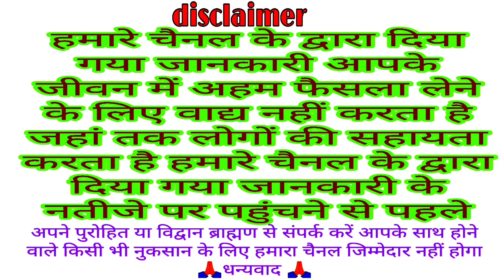आज का पंचांग 30 दिसंबर 2022 || आज की शुभ चौघड़िया मुहूर्त || Dainik panchang || today choghadiya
Dainik panchang
panchang
aaj ka Shubh chaughadiya muhurt
chaughadiya muhurt
today Yatra
aaj ka Vrat
muhurt
Shubh Din
 Panchangam
 Aaj Ka Panchang 30 December 2022
 ShubhChoghadiya
 December Panchang hindi
 online panchangam
 panchang in hindi
 shubh panchang
Indian calendar
panchang today
today’s panchang
TodayPanchang
30 दिसंबर 2022 Panchang
Dainik panchang
Aaj ka panchang
Panchang
Today Shubh chaughadiya muhurt
Chaughadiya muhurt
Today choghadiya
Chaughadiya
Muhurt
Aaj ka choghadiya 30 December 2022 का चौघाड़िया | शुभ मुहूर्त | राहुकाल  Choghadiya
 choghadiya
Aaj ka panchang December 2022

welcome all
Bhakti Katha
traditional Katha
Vrat Puja
VKMISHRAPRESENT